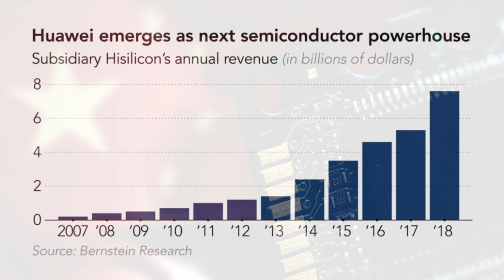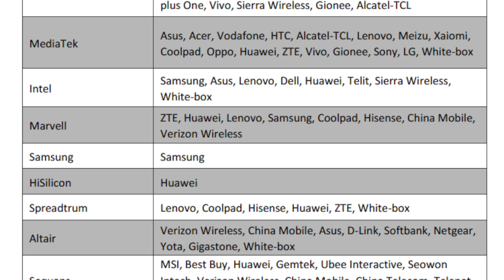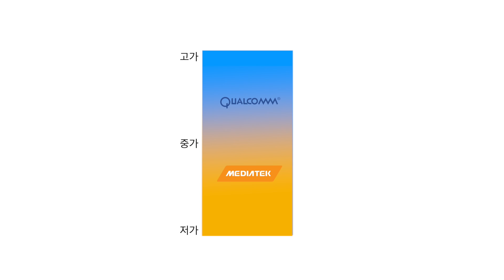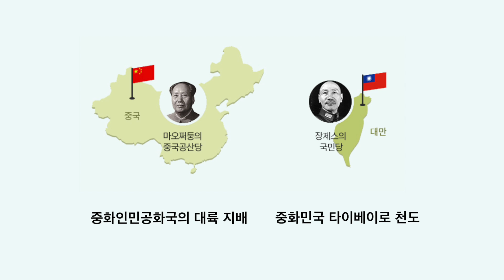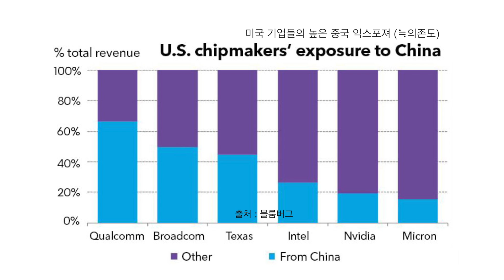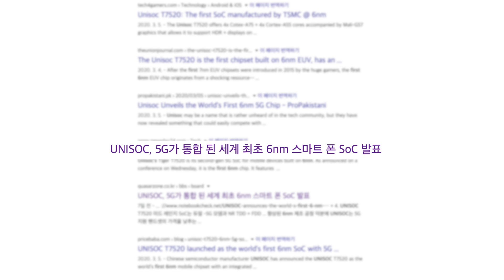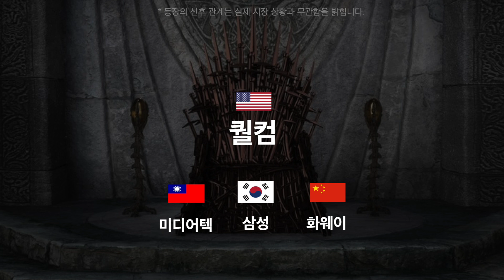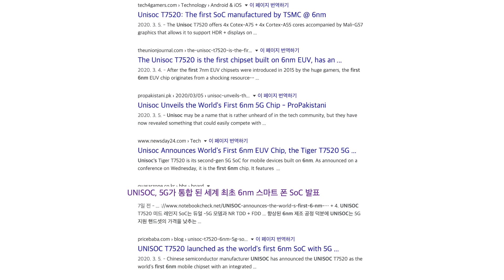TSMC에서 제조되는 칭화유니의 6나노 AP와 소리없이 굳건해지는 중화권 동맹 (이순간, 우리가 잊지 말아야 할 이야기)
세계최초 6나노 양산에 돌입한 UNISOC의 AP. 이번주 이런 제목으로 등장했던 기사 혹시 기억나시는 분들 계신가요? 최근 코로나로 혼란한 시기이지만, 이 순간에도 우리가 잊지말아야할 중요한 이야기가 이 이야기들 속에 담겨있는데요.